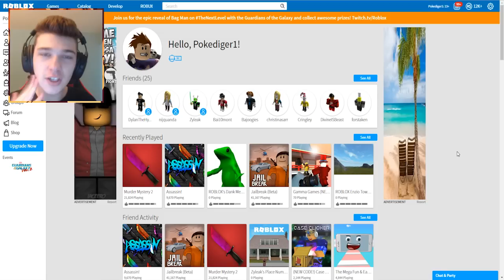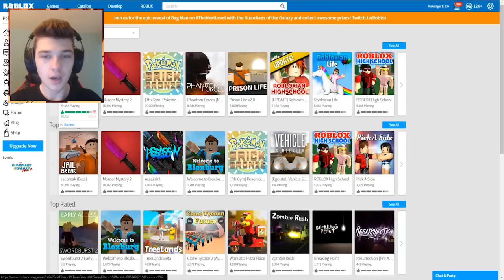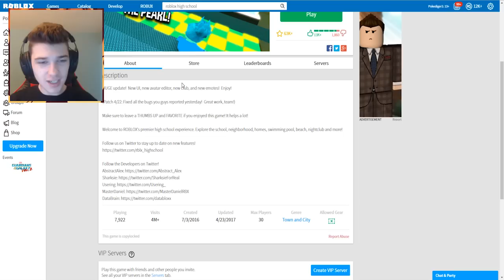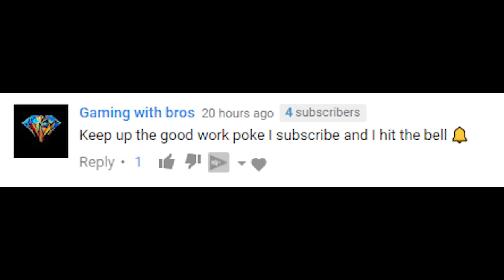THE NEW ROBLOX CATALOG!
Welcome back to another roblox video. Today we are back and we play a new game called Robloxian High School.. and see a CRAZY CATALOG! :)